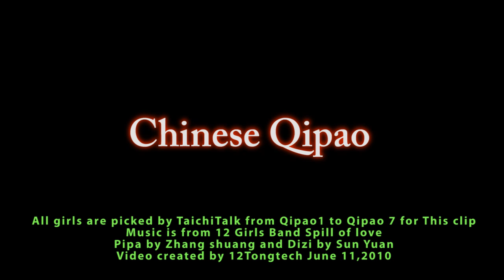旗袍 Chinese Qipao 8 with 12 Girls Band music Spell of Love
Qipao, the classic dress for Chinese women, combines the elaborate elegance of Chinese tradition with unique elements of style. The high-necked, closed-collar Qipao / Cheongsam, with a loose chest, fitting waist, and the attractive slits, is one of the most versatile costumes in the world. It can be long or short, some with full, medium, short or even no sleeves at all - to suit different occasions, weather and individual tastes.
The Qipao / Cheongsam can display all women's modesty, softness and beauty. Like Chinese women's temperament, the Qipao / Cheongsam is elegant and gentle, its long-standing elegance and serenity makes wearers fascinating. Mature women in Qipao / Cheongsam can display their graceful refined manner. A Qipao / Cheongsam almost varies with a woman's figure.

What serves as a worthy testament to the beauty of the Qipao / Cheongsam is, however, it does not require the wearer to pep up the look with accessories like scarves and belts. Designed to show off the natural softness of the female form, this kind of Chinese fashion also creates the illusion of slender legs. The overall picture: practical, yet sexy.

Because of its particular charm Qipao / Cheongsam is like a wonderful flower in the colorful fashion scene. Another beauty of the Qipao / Cheongsam is that it is made of different materials and can be worn either on casual or formal occasions.